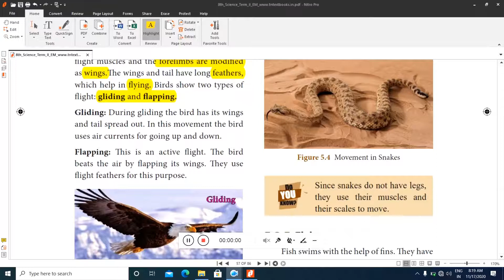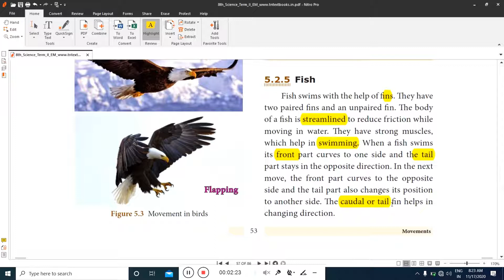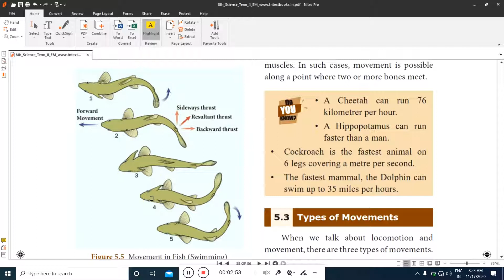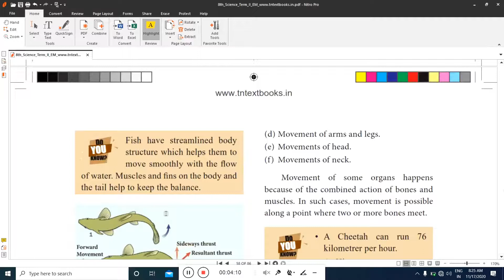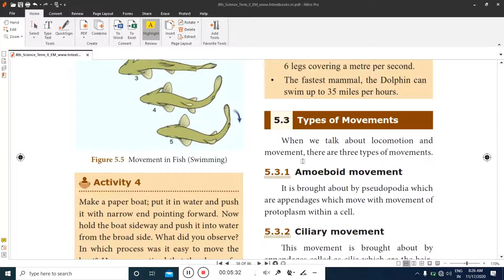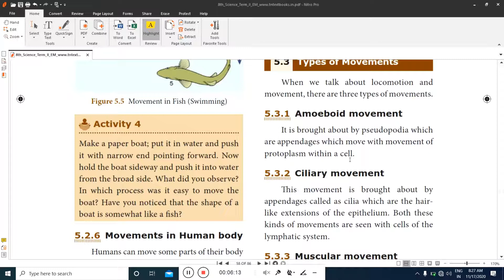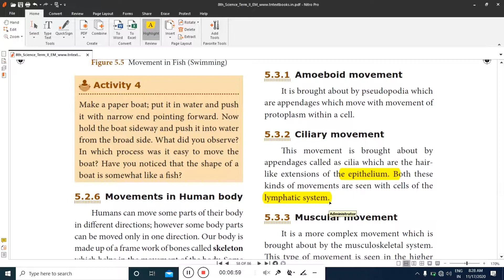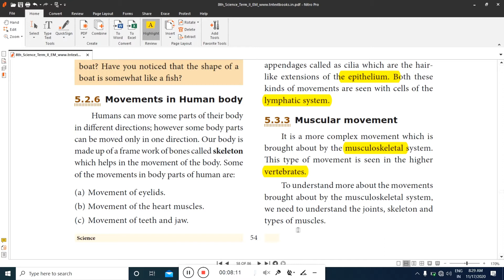8th Movements Unit 5-2nd Term Movements in Different Animals -Class 2